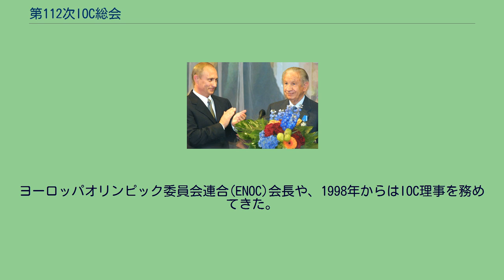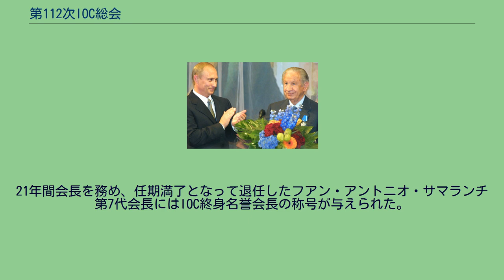第112次IOC総会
この総会でIOC会長を退任したフアン・アントニオ・サマランチ会長とロシアのウラジミール・プーチン大統領 第112次IOC総会は、2001年7月にロシアのモスクワで開かれた国際オリンピック委員会総会である。
この総会では、第8代IOC会長選挙、2008年夏季オリンピックの開催地を決める投票などが行われた。
2008年夏季オリンピックには、中国の北京、カナダのトロント、フランスのパリ、トルコのイスタンブール、日本の大阪市が立候補していた。
各立候補都市による最終プレゼンテーションが行われたあと、IOC委員による投票が行われ、北京が開催地に選ばれた。
1980年からIOCの会長を務めてきたフアン・アントニオ・サマランチ会長の任期満了に伴い、第8代IOC会長選挙が行われた。
過去にセーリングでオリンピック出場歴がある。
ヨーロッパオリンピック委員会連合(ENOC)会長や、1998年からはIOC理事を務めてきた。
1986年にIOC委員就任後、1988年ソウルオリンピックの開催に尽力し、2001年までに副会長や理事を12年間務めた。
スポンサーのテレビや企業との関係強化など、マーケティング部門に力を注ぎ、IOCの副会長を務めてきた。
1991年から1999年まで、理事や副会長を務め、東欧諸国からの支持が厚かった。
唯一の女性候補で、IOCでは第1副会長を務めてきた。
女性スポーツ家やアメリカメディア、黒人運動家からの声に推され、立候補した。
この結果、第8代IOC会長にはベルギーのジャック・ロゲ委員が就任した。
21年間会長を務め、任期満了となって退任したフアン・アントニオ・サマランチ第7代会長にはIOC終身名誉会長の称号が与えられた。